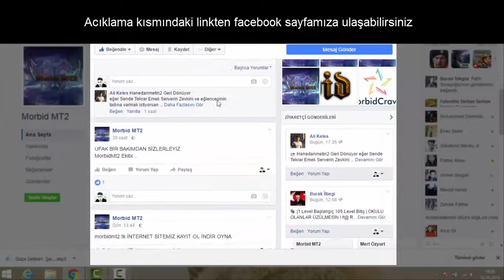Morbid MT2 AÇILDI !!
Sen hala kayıt olup oynamadınmı?

1 Level Başlangıç 105 Level Bitiş OKULU OLANLAR ÜZÜLMESİN !
İNTERNET SİTESİ  morbidmt2.tk MORBİDMT2.TK
SERVER 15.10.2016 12:00 TARİHİNDE AÇILDI
Sorunsuz 5 Envanter
Offical Kemer Sistemi
Şaman Grup Kutsama Sistemi
Pm de Görüldü Sistemi!
Sınırsız Cesaret Pelerini
Sorunsuz 4CH İLE LAGSIZ OYUN Keyfi
Hızlı Ekipman Sistemi!
Onaylı Profil Gösterme Sistemi
Onaylı HP-SP Görüntüleme Sistemi
24 Slotlu Ticaret Penceresi
4 lü Hesap Kaydetme Sistemi
Gemi Savaşları Aktif
WS Turnuvası Sistemi Aktif
Eşya Silme Sistemi
Skiller GRAND MASTER olarak başlar
Krallıklar Arası Ortak Konuşma Sistemi
İtemine WS Sistemi
Leş Sistemi
Hızlı Statsü Sistemi
Oto Mesaj Sistemi
Hızlı Menü Sistemi
Sorunsuz NP Sistemi
Renkli Arayüz Sistemi
4 Taş Sistemi Aktif Edildi
Offical Örümcek Barones Odası Aktif
Tam EKRAN MODU Aktif
PMde Arkadaş EKLEME/ENGELLEME Sistemi
X Tuşuna Entegre Edilmiş Bonus Penceresi
Bakılan Pazarlar Renk Degiştirmesi Eklendi!
Fısıltıda Arkadaş EKLEME/ENGELLEME eklendi!
2CH SECMELİ/YAZMALI EJDERHA ODASI !!
Oto toplama ve Hızlı Kanal Sistemi
%100 Offical Binek,Pet,Kostüm Sistemi
İstenilen Seviyede Beceri Sıfırlama
Nemere Gözetme Kulesi AKTİF!